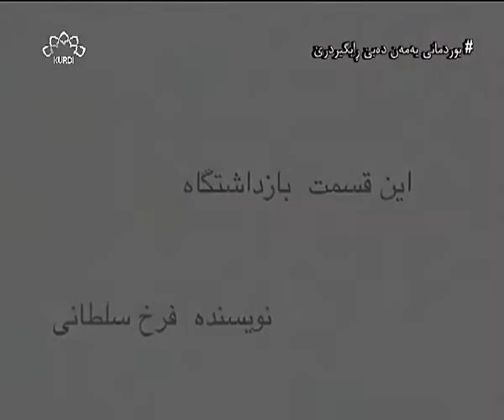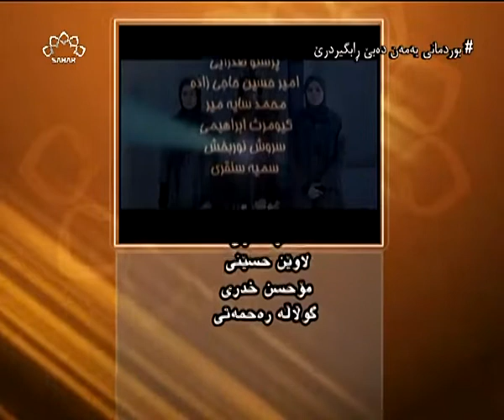زنجیرە درامای کۆچەرەکان دوبڵاژکراوی کوردی بەشی 05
بوونەوەرە گەردوونییەکان بەنیازی داگیرکردنی زەوین بەڵام پێش ئەوە دەبێ لەگەڵ دابو نەریتی زەوینییەکان ئاشنا بن! ئەوان چەند ڕۆبۆتی ئینسان ئاسا دەنێرن بۆ زەوی و لە هەر بەشێکی ئەم زنجیرە درامایە، باسی یەکێک لە خووخدە ناحەزەکانی مرۆج دەکەن و لە کۆتاییدا ...